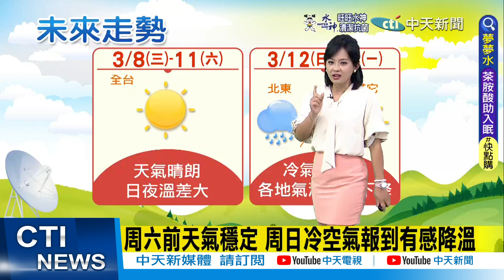【麥玉潔報氣象】看的見的陽光得不到的溫暖! 早晚溫差"真的超級大"｜冷空氣"這天"南下 全台有感大降溫 20230307